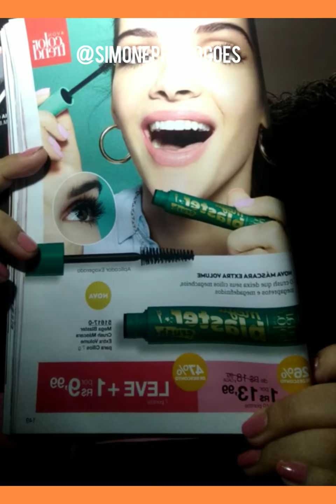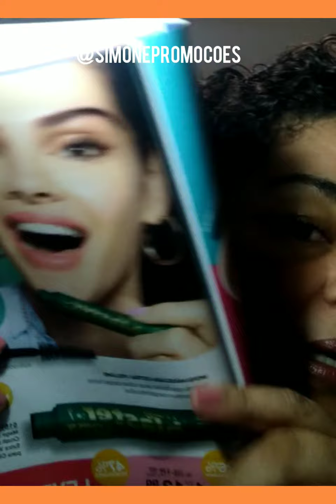MEGA BLASTER LANÇAMENTO AVON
Conheça a loja virtual